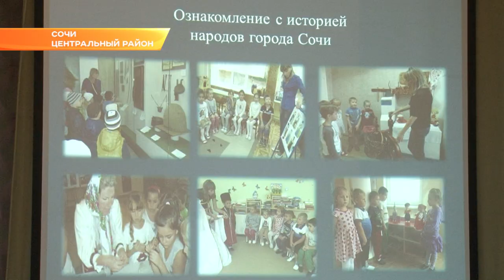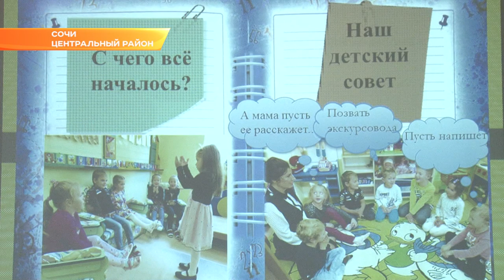В Сочи выбрали воспитателя года. Новости Эфкате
Сегодня состоялся финал городского конкурса профессионального мастерства.

В конкурсе приняли участие 30 педагогов детских садов. На первом этапе участники представляли свой методический опыт и презентовали видеоролик о практической деятельности. На втором этапе, в который вышло 15 воспитателей, нужно было провести занятие с незнакомыми детьми. Сегодня - финал и 6 финалисток. Конкурсантки презентовали свои самые успешные проекты. Один из них - это театральная студия для детей с ограниченными возможностями здоровья.